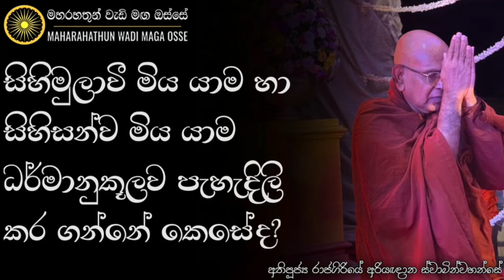රහතන් වහන්සේ නමක් වුනත් සිහිසන්ව මිය යන්න පුලුවන්. | Ven. Rajagiriye Ariyagnana Thero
• සිහි මුලාවී මිය යාම හා සිහිසන්ව මිය යාම ධර්මානුකූලව පැහැදිලි කර ගන්නේ කෙසේද?

තෙරුවන් සරණයි!